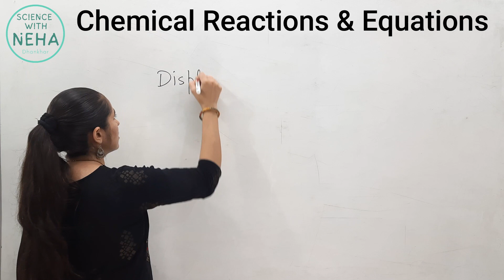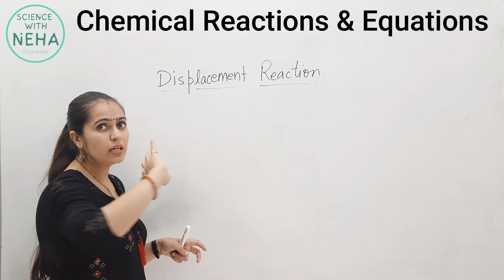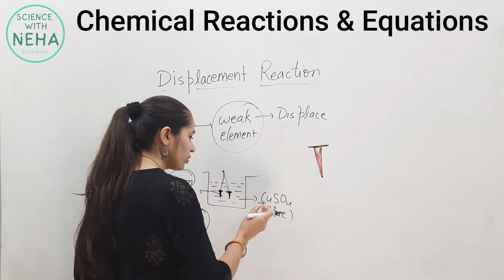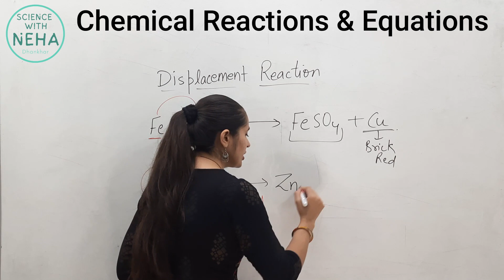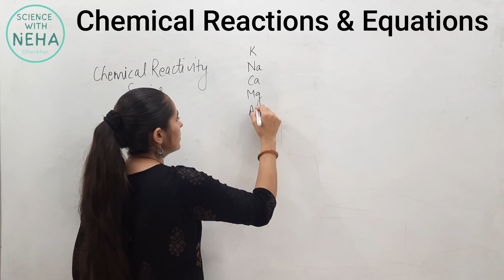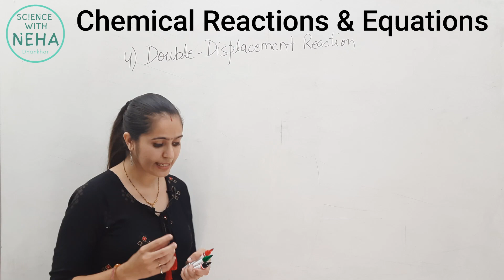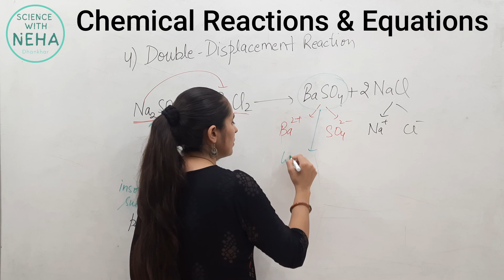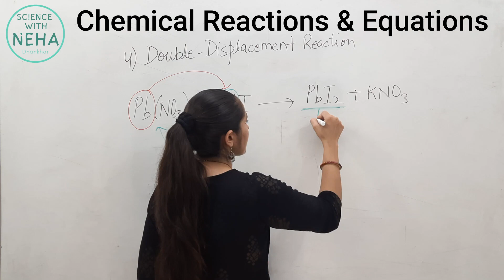Displacement and Double displacement II Chemical Reaction & Equations II Part 5 II Neha Dhankhar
Types of Chemical Reactions II Chemical Reaction & Equations II Neha Dhankhar Class 10  Part 5